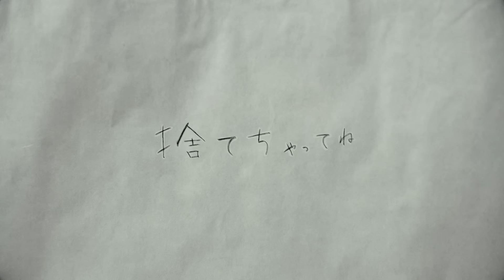Daoko「捨てちゃってね」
Daoko - 捨てちゃってね  " Sutechattene "

【Video Credits】
Script / Illust / Director : 小骨トモ
Co-Director / Edit: ROM inc.
supervised by Daoko

【Music】
「捨てちゃってね」
作詞 / 作曲：Daoko
編曲：羽生まゐご
Mix：熊谷邑太（birdie house Inc.）
Mastering：南石聡巳（DUSKLINE RECORDING STUDIO)
5月22日にリリースされたDaoko通算8枚目のアルバム『Slash-&-Burn』より、「捨てちゃってね」のミュージックビデオが公開！
イラスト・脚本は、Daoko自身が敬愛している「このマンガがすごい！」にもランクインした『神様お願い』などで注目の漫画家・小骨トモが手掛けた。
編曲者の羽生まゐごの音表現と、Daokoの切実な歌詞、小骨トモの持つ独自の世界観が混ざり合い郷愁感の中に美しき危うさ漂うMVが誕生。

Daoko 8th New ALBUM
『Slash-&-Burn』
2024年5⽉22⽇(⽔)発売
TEFD-LP01 ¥3,300（税込）

【収録内容】
1.「天使がいたよ」
作詞:Daoko
作曲:Daoko
編曲:HIDEYA KOJIMA、Daoko

2.「FTS」
作詞:Daoko
作曲:Nariaki Obukuro、Daoko
編曲:Nariaki Obukuro

3.「SLUMP」
作詞:Daoko
作曲:Daoko
編曲:GuruConnect

4.「BLUE GLOW」
作詞:Daoko
作曲:Daoko
編曲:HIDEYA KOJIMA

5.「GAMEOVER」
作詞:Daoko
作曲:Daoko
編曲:DJ6月

6.「捨てちゃってね」
作詞:Daoko
作曲:Daoko
編曲:羽生まゐご

7.「好×2 + 嘘×2」
作詞:Daoko
作曲:Daoko
編曲:食品まつり

8.「あぼーん」
作詞:Daoko
作曲:DJ6月、Daoko
編曲:DJ6月

9.「NovemberWeddingDay」
作詞:Daoko
作曲:HIDEYA KOJIMA、Daoko
編曲:HIDEYA KOJIMA

10.「ONNA」
作詞:Daoko
作曲:Daoko
編曲:GuruConnect

11.「なんちゃって」
作詞:Daoko
作曲:Daoko
編曲:TAAR

12.「赤目のビル」
作詞:Daoko
作曲:Daoko
編曲・プログラミング:美島豊明

【LIVE詳細】
「Daoko “Slash-&-Burn” Tour 2024」
出演：Daoko
サポートメンバー：ベース・越智俊介、ドラム・吉田雄介、マニュピレーター・吉井雅之
チケット代：前売5,500円（ドリンク代別）
※オールスタンディング
※未就学児童⼊場不可（⼩学⽣以上チケット必要）
※お1人様4枚まで申し込み可能

「Daoko “Slash-&-Burn” Tour 2024」大阪公演
日程：2024年6月9日（日）
会場：⼼斎橋Live House ANIMA
OPEN：17:30　 START：18:00
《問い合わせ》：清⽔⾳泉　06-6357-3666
「Daoko “Slash-&-Burn” Tour 2024」東京公演
日程：2024年6月14日（金）
会場：渋⾕WWWX
OPEN：18:15 　START：19:00
《問い合わせ》：AIR FLAG Inc　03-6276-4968（平⽇11:00〜16:00）
《主催》：てふてふ (NEOPLAN Inc.)